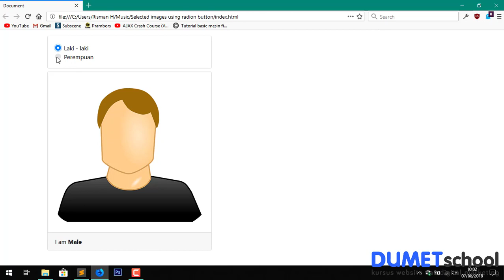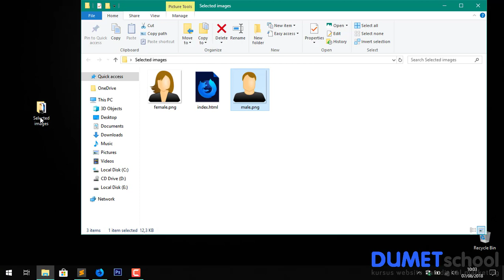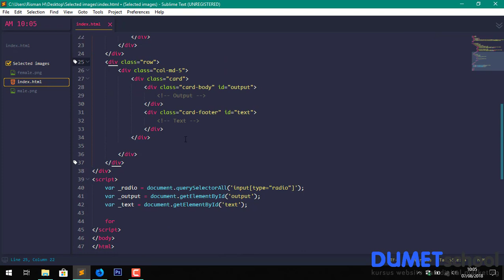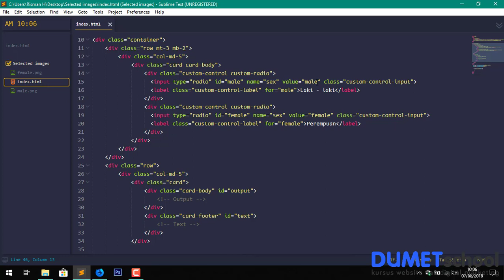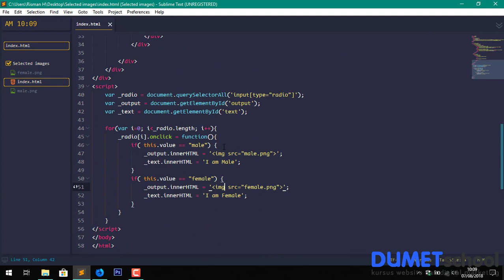Cara Memilih Gambar dengan Radio Button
Cara Memilih Gambar dengan Radio Button - Pada tutorial ini dijelaskan bagaimana Cara Memilih Gambar dengan Radio Button yang memanfaatkan javascript sebagai sintak untuk menjalankan event klick pada radio button nya.

Video ini dibuat oleh : Risman Hakim